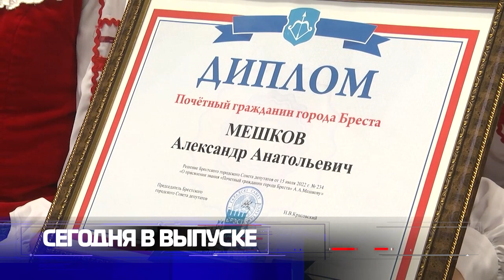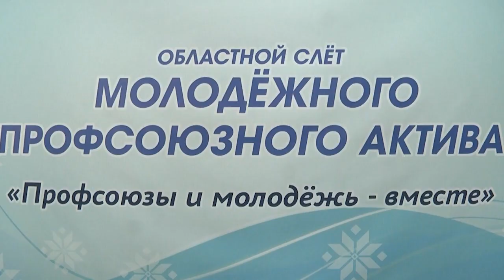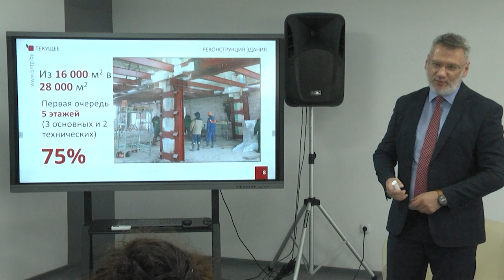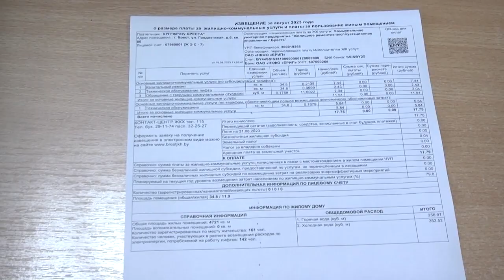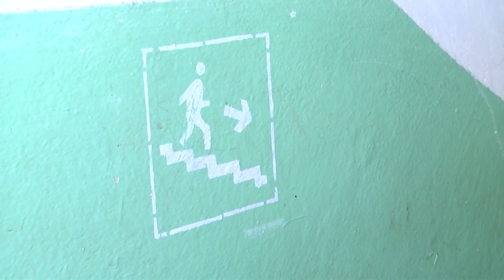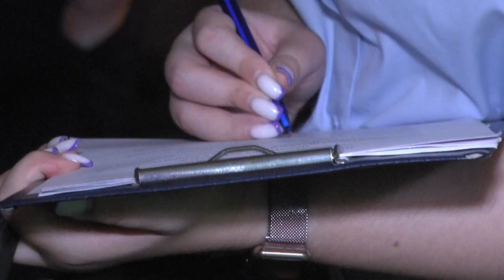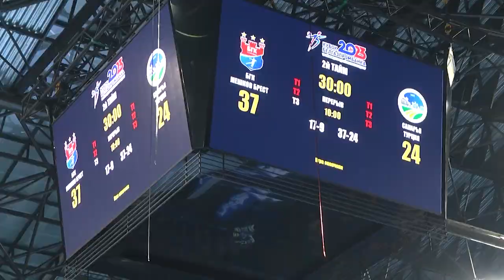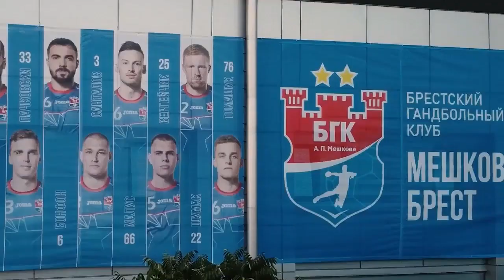2023-08-12 Итоги Недели. Новости на Буг-ТВ. г.Брест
Профсоюзный слет «Профсоюзы и молодежь – вместе».
Летний душ для брестских дорог или все о работе коммунальников  летом.
Кубок Белгазпробанка – 2023.
Присвоение звания «Почетный гражданин г. Бреста» А.А. Мешкову.

*Наши контакты:*
✅Телефон горячей линии:
54-63-67